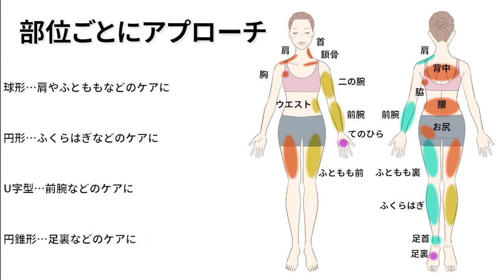【DOCTORAIR】CRG-01TW 按摩槍 MINI 即使外出也可隨時照護｜羅森資訊RAWSON｜CC字幕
・最高每分鐘3500次深層振動按摩。
・迅速有效舒緩、恢復筋肉機能。
・620公克小機身，便攜無負擔。
・四款功能按摩頭，對應不同效果。
・附收納袋，配件一次帶著走。